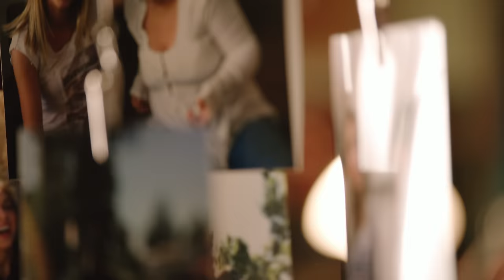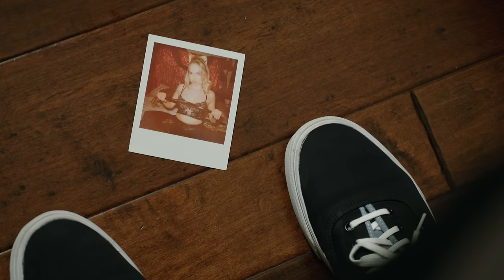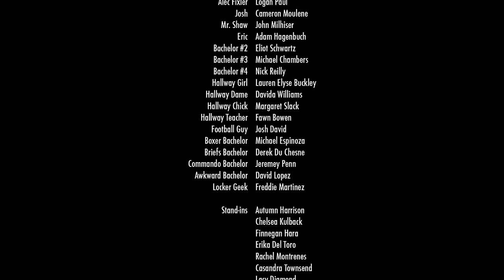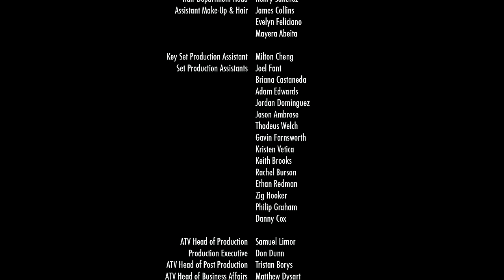Sister-Zoned | Foursome | Episode 1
Like every high school sophomore, all Andie wants is to have someone like her, date her, and possibly make out with her. When her brother makes it impossible for her to land a date, Andie's three best friends each come up with their own clever way to try and help get Andie out of the sister zone.
To see if Premium is available in your country,

Partner Rating - TV 14

0:00 Meet The Gang
2:44 Forbidden Fruit
8:42 The Fake Bachelor
11:16 That Went Well
14:17 Pink Furry Handcuffs
20:07 There’s Always College